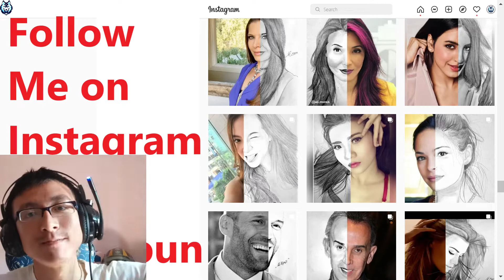Stealing Gold Plated Aventador and G-Wagen - Need For Speed Payback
The BMW M3 GTR E46 in Need for Speed Payback, a racing video game developed by Ghost Games and published by Electronic Arts for Microsoft Windows, PlayStation 4 and Xbox One

It is the twenty-third installment in the Need for Speed series. The game was revealed with a trailer released on June 2, 2017 and released worldwide on November 10, 2017,[1] to mixed reviews from critics. The game was followed up by Need for Speed Heat, which was developer Ghost Games' last Need for Speed title as lead developer.

Need for Speed Payback is a racing game set in an open world environment of Fortune Valley; a fictional version of Las Vegas, Nevada. It is focused on "action driving" and has three playable characters (each with different sets of skills) working together to pull off action movie-like sequences. In contrast with the previous game, it also features a 24-hour day-night cycle.

Payback features a total of 74 vehicles with downloadable contents. Toyota, Scion and Ferrari are not involved in the game due to licensing issues. However, the Subaru BRZ appears in the game. Aston Martin, Audi, Buick, Jaguar, Koenigsegg, Land Rover, Mercury, Pagani, and Plymouth make their return after their absence from the 2015 installment, while Alfa Romeo, Infiniti, Mini and Pontiac were added via downloadable content.

Tyler "Ty" Morgan (Jack Derges), Sean "Mac" McAlister (David Ajala), Jessica "Jess" Miller (Jessica Madsen) and mechanic Ravindra "Rav" Chaudhry (Ramon Tikaram) are part of a crew in Silver Rock, Fortune Valley. Fixer Lina Navarro (Dominique Tipper) tasks them with stealing a precious Koenigsegg Regera belonging to Marcus "The Gambler" Weir. However, as Tyler arrives at the drop point, he finds Rav knocked out. Lina appears, revealing that she set up Tyler and his crew to take the fall for the stolen car and she drives away, leaving them at the mercy of the oncoming police force. Upon learning that Lina betrayed both of them, Weir protects Tyler from being arrested, planning their revenge.

Six months later, Tyler spots Lina threatening Weir to hand over the casino to The House, a cartel who controls Fortune Valley's underworld. Frustrated at the lack of progress, he decides to take matters into his own hands. Contacting The House as a racer, he enters a race and wins it, despite Lina having rigged the race for profit. Weir proposes Tyler a way to take down The House and Lina along with it. Tyler is to enter and win "The Outlaw's Rush", a massive street racing event that has the nation's top racers participating, which The House plans to rig for their own ends. Tyler reassembles his old crew and they successfully defeat all rivaling racing leagues and are thus allowed to enter "The Outlaw's Rush". Simultaneously, Jess infiltrates the House and learns of their plans to take over the entire city.

At "The Outlaw's Rush", Tyler manages to win both the street and the offroad event with the help of all the race crews they allied with during the game, and in the end, defeats Navarro herself. Thus, Navarro and "The Collector" are defeated and the House's hold over Silver Rock is broken.

In a post-credits scene, Mr. Kobashi, a customer whom Jess had driven, calls Weir and tells him his gamble worked, and that "The Collector" is finished. He welcomes Weir to Arkwright, the true power behind the House.

Need for Speed Payback received "mixed or average" reviews from critics, according to review aggregator Metacritic.

Luke Reilly of IGN praised Electronic Arts for repairing the problems of the game's predecessor, Need for Speed, but criticized its "scripted" story, lack of police chases during free roam, scripted police chases, loot box-like mechanisms during customization, poor car handling, unrealistic car damage and several other issues. PC World criticized the game for being full of microtransactions, the severely limited customizability of cars, gameplay mechanics, a lack of cockpit view and several more issues, and compared it harshly to the Forza Horizon series.

According to The NPD Group, Payback was the eighth best-selling title in the United States in November 2017.